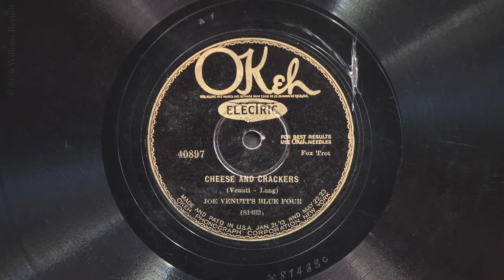Cheese And Crackers • Joe Venuti's Blue Four (Victrola Credenza)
Joe Venuti's Blue Four play "Cheese and Crackers" on OKeh record 40897, played on a 1926 Victor VE8-30X (Credenza) Orthophonic Victrola with a medium tone steel needle.  Recorded September 13, 1927 in New York City. This poor record looks like it was the subject of a cruel experiment to determine what is under the shellac layer - both sides have a huge gash carved into the record near the center spindle hole. Thankfully, even this worn copy still plays quite well.

Personnel
Joe Venuti, Violin
Adrian Rollini , Bass Saxophone
Rube Bloom, Piano